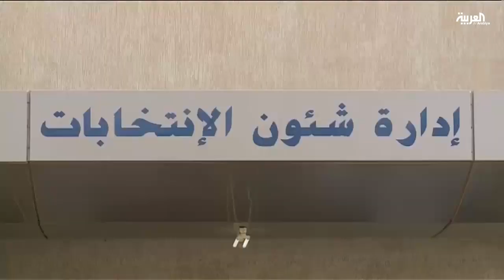71 مرشحا إلى مجلس الأمة الكويتي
وزارة الداخلية المخولة بتنظيم العملية الانتخابية في الكويت اقر وزيرها العمل بلجنة فحص طلبات الترشح لأنتخابات مجلس الامة ، يهدف من خلال اقرارها ضمان الشفافية وتلافي أي شائبة قد تعطل مراحل العملية الانتخابية.. يأتي ذلك في ظل تزايد أعداد المرشحين ليبلغوا في اليوم الثاني اكثر من مائة وثلاثين مرشحا بينهم اربع نساء.العقيد  صلاح الشطي - مساعد مدير ادارة شؤون الانتخابات  يتحدث عن الاجراءات التي تقوم بها اللجنةاللجنة في انتخابات سابقة شطبت طلبات أربعة عشر مرشحا في العام 2012 استبعدوا من الانتخابات ليلجأو الي القضاء ويطعنوا في صحة الاجراء ..وليحكم القضاء باعادتهم الى السباق الانتخابي.المحامي  عادل عبدالهادي  يبين الفرق الدستوري بين صلاحيات اللجنة من الاستبعاد وحق القضاء بعودة المستبعدين  Ptcوكانت المحكمة الدستورية قد حكمت بعدم دستورية مرسوم الضرورة الخاص بإنشاء اللجنة الوطنية العليا للانتخابات و إبطال عملية الانتخابات التي تمت في  العام 2012  وإعادة الانتخابات مجددا كأن هذا المرسوم بقانون لم يكن.